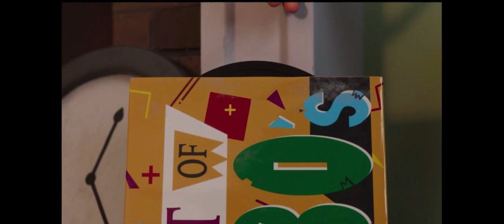Greg rickrolls everyone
A clip from the diary of a wimpy kid: rodrick rules disney+ movie.
Video not intended for people 8 or under.

I JUST REALIZED THIS IS COPYRIGHT MUSIC, SO CREDITS TO RICK ASTLEY

and jeff kinney and all that stuff